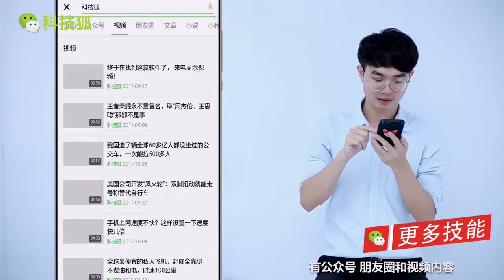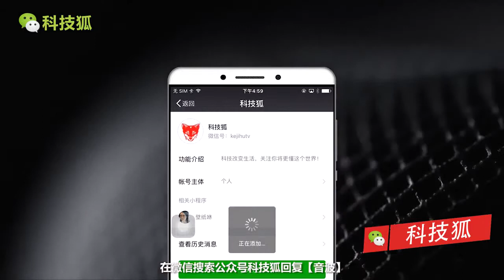微信低调上线新功能，你发现了吗，非常实用！